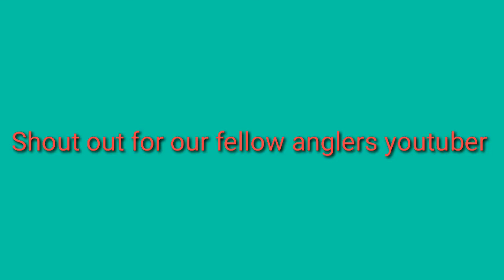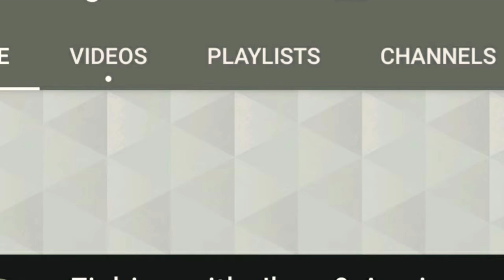Trevally catch with duo spearhead ryuki early morning fishing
Ultralight fishing